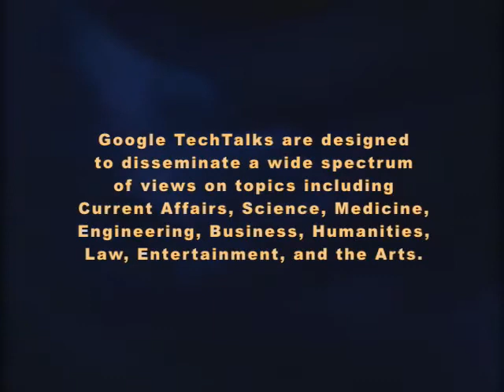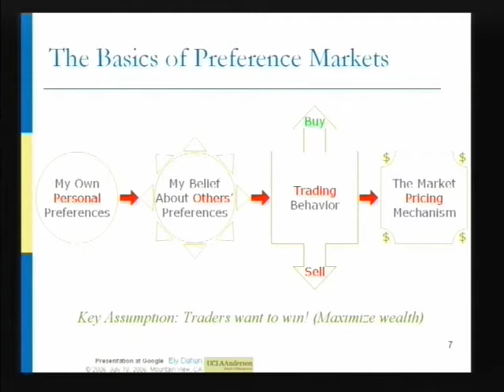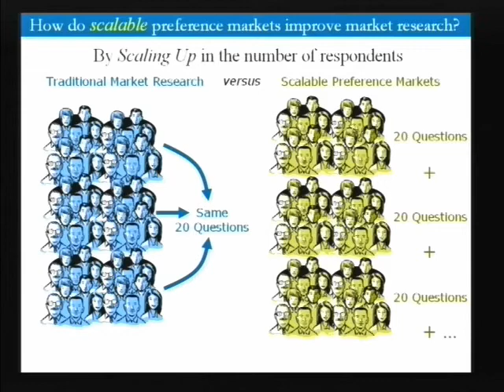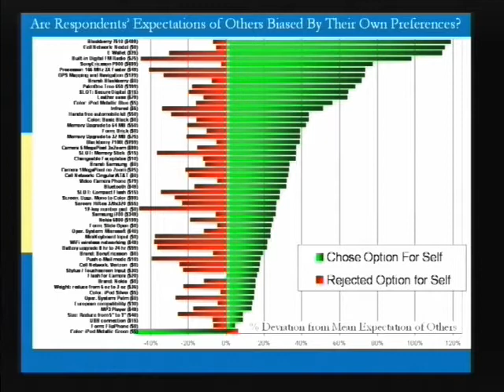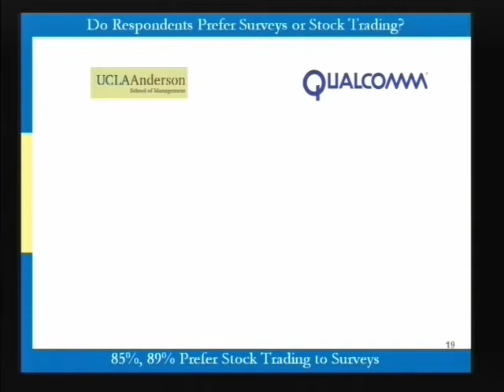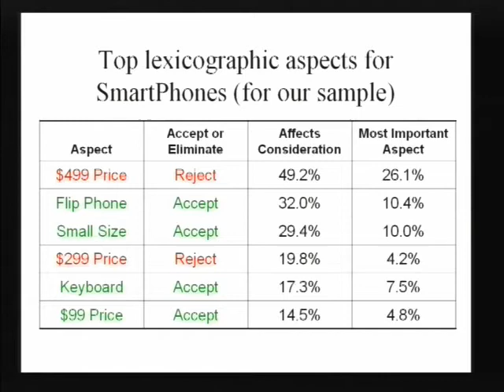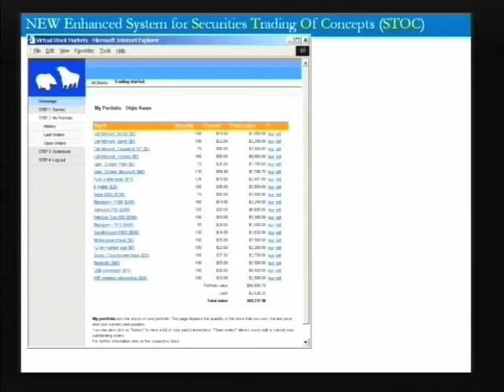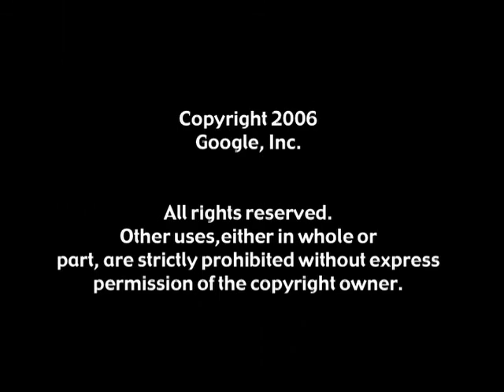How can we better understand customers?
Google TechTalks

Ely Dahan

At MIT's Sloan School of Business, Ely Dahan taught high tech marketing and new product development. He now develops new models and methods for developing products at UCLA's Anderson School of Business. Dahan has developed internet-based market research methods, mathematical models of parallel and sequential prototyping, the economics of cost reduction, and strategies for mass customization. Prior to entering academia, he was national product manager for W.R. Grace and NEC until 1984, when he founded a computer networking company in Maryland, serving as CEO until the firm was acquired in 1993. He is the recipient, along with his coauthors, of the INFORMS John D.C. Little Award, the American Marketing Association EXPLOR Award, the INFORMS Frank M. Bass Outstanding Dissertation Award (based on Olivier Toubia's PhD thesis), and the Journal of Product Innovation Managment Hustad Award. Dahan earned his PhD in the Operations & IT program at Stanford Business School, where he was a Department of Energy Fellow, an AACSB Doctoral Fellow, and a recipient of the Jaedicke Prize for scholarly achievement. He attended Princeton University, then received a Bachelor's degree in Civil Engineering from MIT in 1978 and an MBA from Harvard in 1980.

Google engEDU